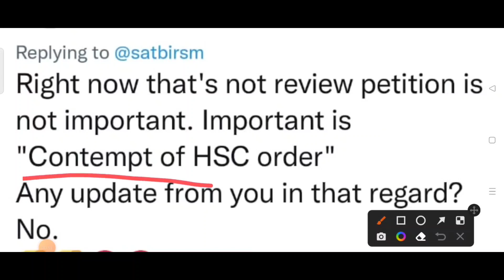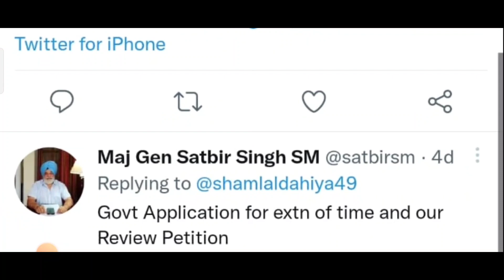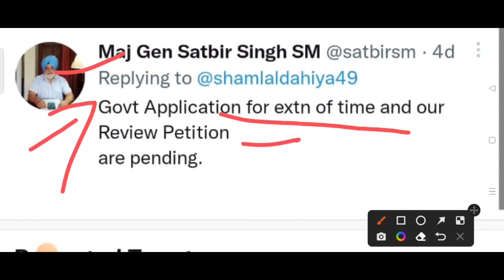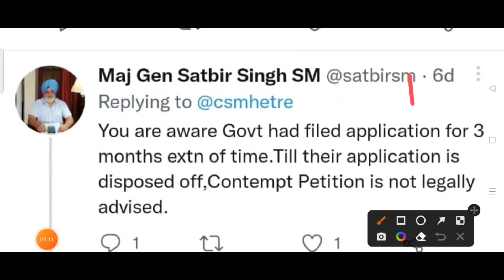पेंशन भोगियों को मिल गई OROP-2 सौगात || इंतजार खत्म सुप्रीम कोर्ट ने फैसला सुना दिया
OROP2 शानदार सौगात मिली पेंशन भोगियों को वन रैंक वन पेंशन की ARREAR TABLE 2022

OROP-2 बड़ी खुशखबरी पेंशनभोगी के लिए OROP2 REVISION OROP2 LATEST NEWS खुशखबरी,

OROP-2 पेंशन भोगियों को मिली शानदार सौगात OROP2 LATEST NEWS खुशखबरी ,

OROP 2
OROP-2
OROP EX-SERVICEMAN
OROP PENSION
OROP NEW NEWS
OROP1
PCDA
PCDA ALLAHABAD
PCDA NEWS
PCDA OFFICE
PCDA ALLAHABAD ARMY PENSION LATEST NEWS
PCDA SPARSH
SPARSH
PCDA PENSION
PCDA PENSION ALLAHABAD PPO STATUS
PPO STATUS
PCDAO
PCDA ALLAHABAD PPO DOWNLOAD
sainik samachar
sainik welfare YouTube channel
orop table
pension portal
PCDA
OROP ARREAR PAYMENT SCHEDULE
DGR JOB
ONE RANK ONE PENSION
AGNIVEER
AGNIPATH SCHEME
ARMY NEWS
FAUJINEWS
Defence news